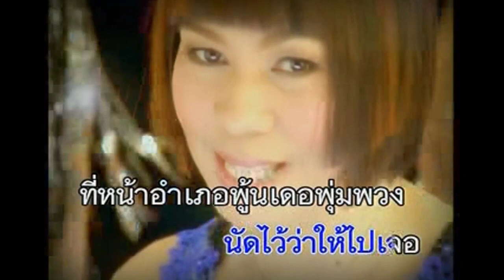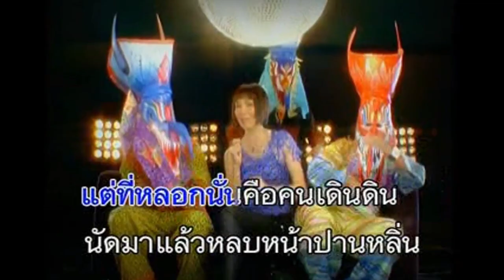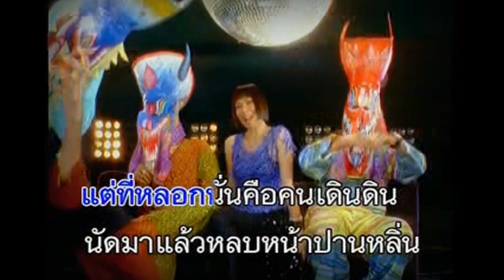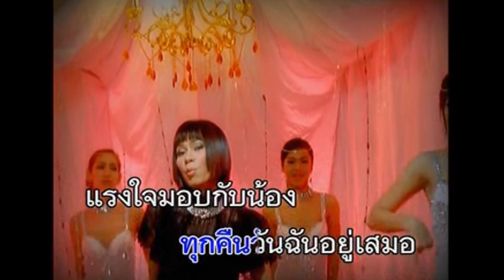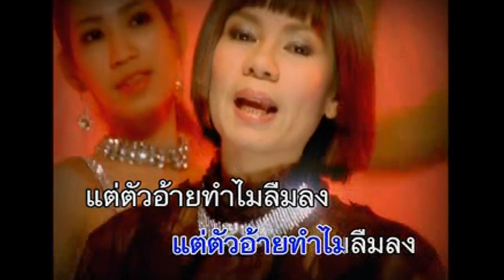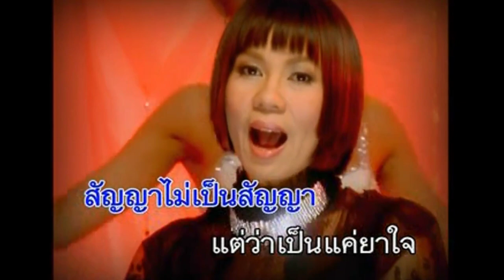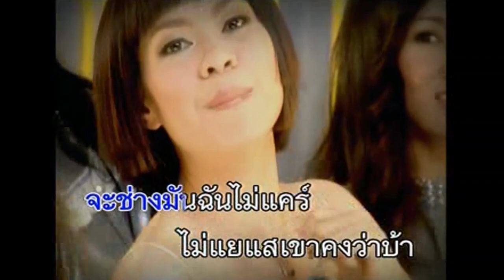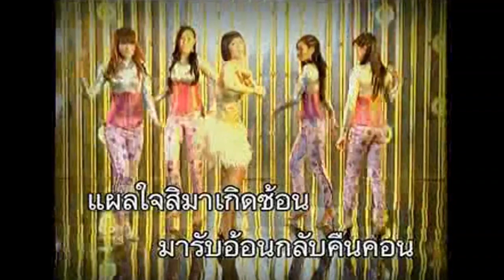ผู้บ่าวเมืองเลย/จำได้เสมอ/คนเดิมเคยรู้ใจ - จินตหรา พูนลาภ【MUSIC VIDEO】